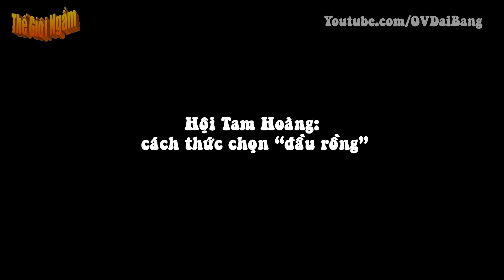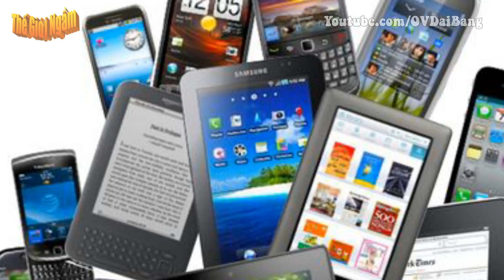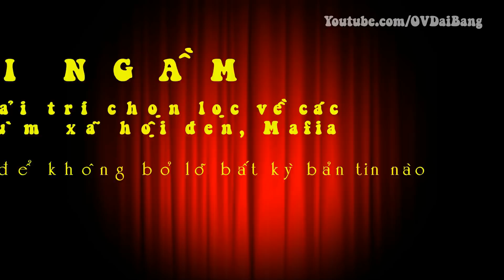Hội Tam Hoàng: cách thức chọn “đầu rồng”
[OV Đại Bàng] - Không chỉ là một trong những băng nhóm Tam hoàng lâu đời nhất ở Hồng Kông với lịch sử tồn tại hơn 100 năm, Hòa Thắng Hòa còn là một trong những băng nhóm xã hội đen có đông thành viên nhất ở đặc khu hành chính này.
Băng này cũng khiến nhiều người chú ý bởi quy trình bầu thủ lĩnh được thực hiện dân chủ, bài bản nhưng cũng không kém phần gay cấn.